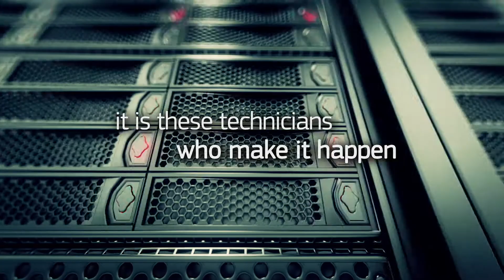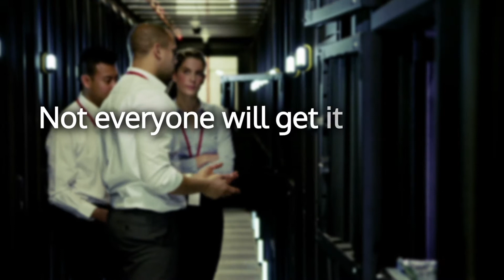An introduction to RITTech